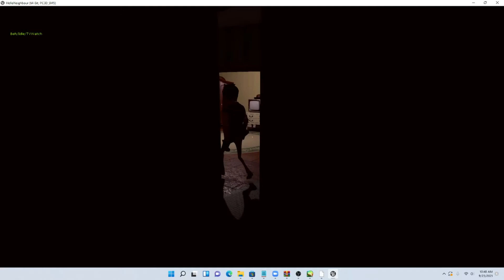Hello Neighbor Announcment trailer remaster